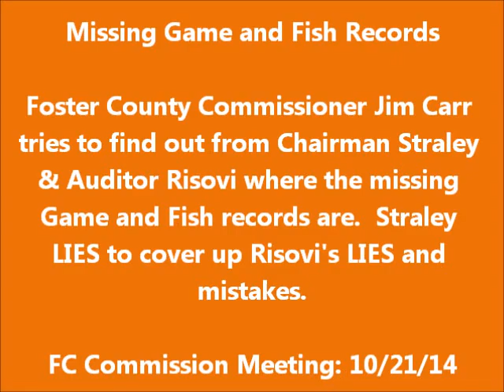Missing Game and Fish Records Foster County, ND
At the October 21, 2014 Foster County Commissioners Meeting, Commissioner Jim Carr questions Chairman Paul Straley about the missing Game & Fish records.  He is concerned about the fact that Auditor Teresa Risovi did not keep a record of her collection list.  In fact, Auditor Risovi has misplaced many records from the ND State Game & Fish account.  Straley tells Carr that they sent the "supposed" list to the State.  However, Hope Carr  contacted the State and was told that no list was sent to them.  This is just another one of the Risovi-mess-ups that Hope has documented in her investigation of the missing Game & Fish funds.

Commissioner Carr insists on getting a truthful answer from Chairman Straley, but Straley continues to lie and cover up for Auditor Risovi.  Carr wants to know - WHY?

Throughout the meeting, Straley is rude and dismissive of Commissioner Carr's questions.  He continually tells Carr to MOVE ON.  Auditor Risovi completely ignors Carr's questions, keeps her head down,  and lets Straley speak for her.

When Carr can't get a reasonable answer from Straley, he leaves the meeting in disgust.